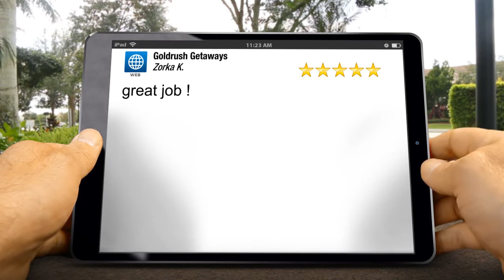Goldrush Getaways Campbell Terrific 5 Star Review by Zorka K.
Excellent Rating

great job !

Goldrush Getaways
1475 S Bascom Ave #104
Campbell Ca
95008